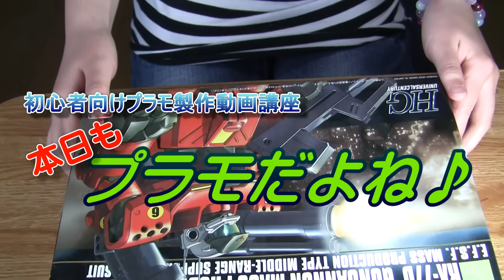【はじめてのプラモデル】第一回中身を確認してみよう【初心者向けプラモ動画】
プラモデルを始めたばかりの方や始めたいと思っている方向けの動画シリーズです。
第一回はプロローグ的な感じで、プラモデルの中身の確認を行いたいと思います。

撮影・ぷらも製作指導：おいさま
出演：従姉妹のまーさん